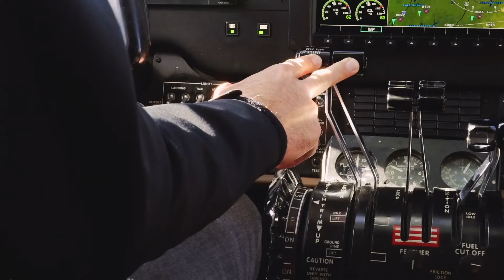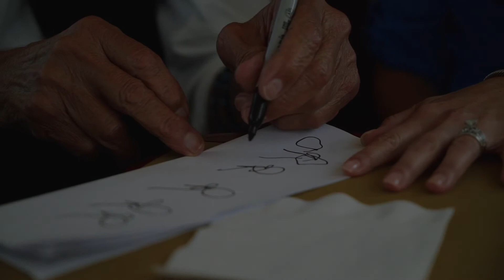Rubitrux & Petty's Garage Jeep Cruise-in, November 13th! Recap of Richard Petty at Jeep Beach 2021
We are excited to finally announce that we are hosting a Jeep Cruise-In with our awesome partners, Rubitrux, on November 13th, 2021! If you've got a Jeep, we'd love to see you in Level Cross! The bigger and louder, the better!

Free Admission
All Jeeps welcome
Show is from 9am-1pm.

Tag along as The King flew down to Daytona to announce the Rubitrux and Petty's Garage partnership at Daytona Jeep Beach 2021.

Visit our online store, pettysgarage.com.

TU8JORGXYD1EYCIM